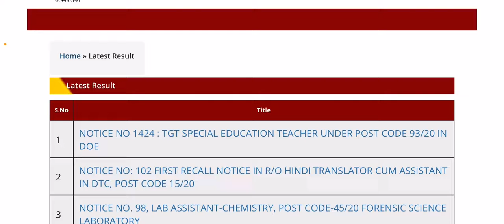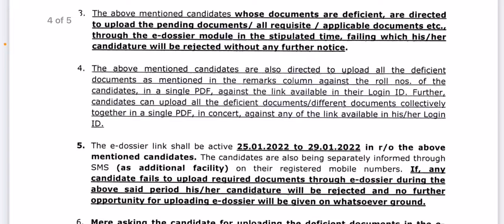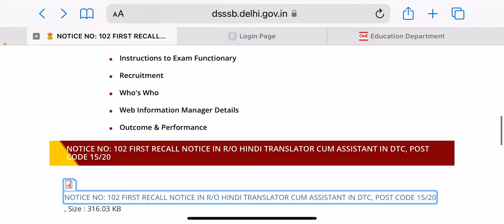Dsssb latest result notification || 2 result notification discussed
Dsssb latest result related updates